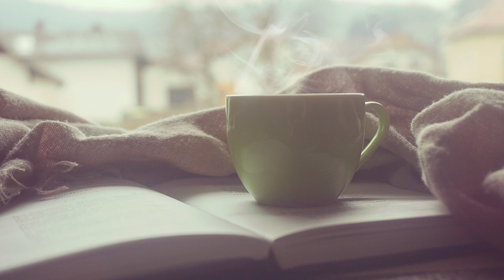Music Relax Mind & Body Deeply Calming